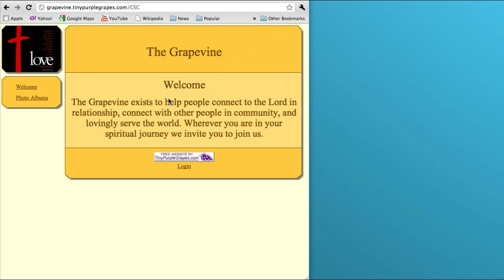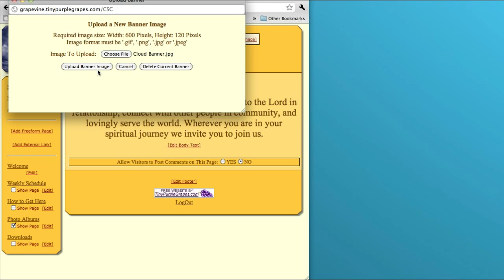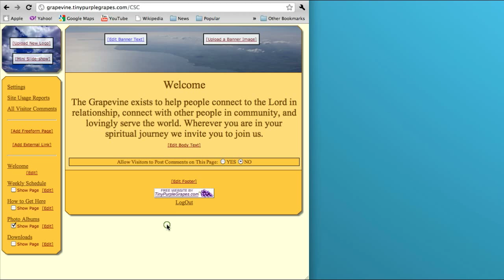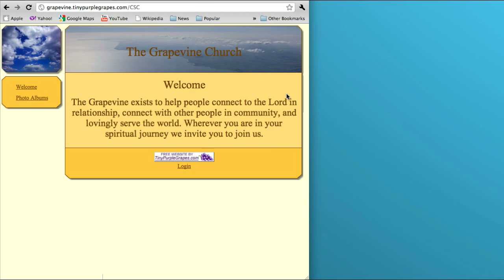How to Make a Church Website - Tutorial 4 - Banners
How to create a website for your church Tutorial 4 - Banners